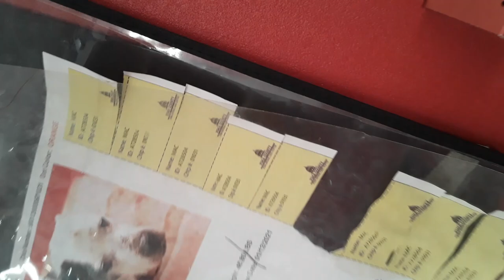Old film Mac 11 Yr Old A728504 Kennel 82 pod 3 PACC shelter orange sna + old film 20210206 201353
3Mac 11 Yr Old A728504 Kennel 82 pod 3 for PACC orange sna +3 Mac is a nice guy who seems kind of lively and a shade vocal perhaps because he sees me as a foreign wayfarer for now and is only beginning sizing me up in his mind3 Mac is good kid i believe from my experience so far and i'm a dab glade his homebase local has been changes3 Mac, i perceive, may feel a degree more relaxed in his new digs in PACC's pod area3 Mac and i had only mingled, divided by his kennel door, once before, and so he seemed like he was slowly discovering i would give him doggie goodies regardless of if he barked in my face and since less hollers are probably needed for keeping me near, he was possibly appearing as if he may have been hollering less3 Mac amazed me and kind of blew me away how knowledgeable he was because did a really cool command for me all on his own around 4:30 mark3 Mac showed me how he could plop his rear end down on his doggie bed for yummy doggie viddles but as a plus he sprang up his paws for me so he was wholly holding himself up by his bum3 Mac i believe is from a home where he was deeply loves because his heart is in his body language and he can be wonderfully focus if he is feeling loved and relaxed enough3 Mac had a supremely adorable look when he was sitting on his cushy doggie bed giving me a lovely open muzzled glorious smile3 Mac, i was hoping, and i would begin forming a nice loving bond and perhaps he could eventually find our harmony so heady for him he'd begin confiding in me gradually3 Mac, once i gained his genuine sureness, i'd hope may relax a good degree, so much so he could logically loosen up a smidge and focus more on gaining info from his sniffer and rely less on his visual synopsis3 Mac, in all likelihood i was yearning may well commence following his nose conversely, which he could as reason follows use for discovering some hidden doggie goodies i had previously checkered around his abode3 Mac was becoming worked up again by our rendezvous end and by speaking via body language and shared eye glaces he began calming down some3 Mac would need some more love and reassurance, even so, he has a good soul even if he can be an ounce keyed up now and again3